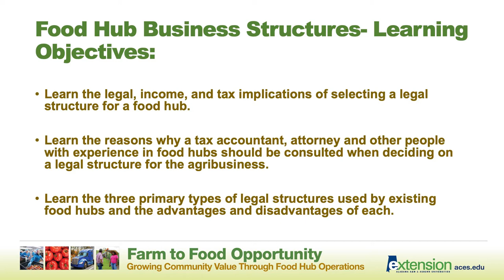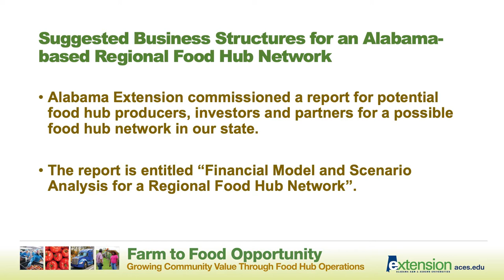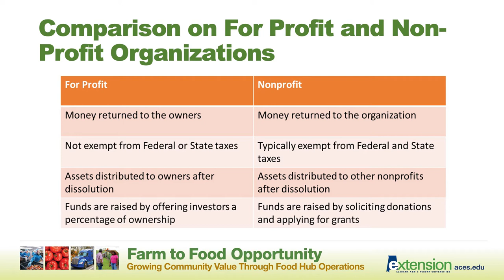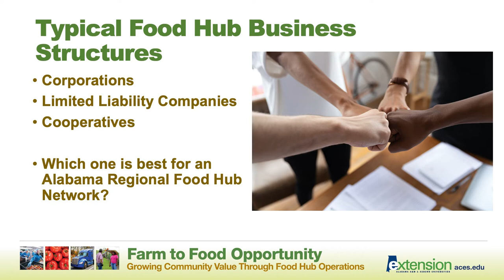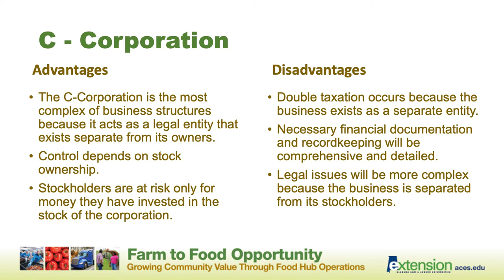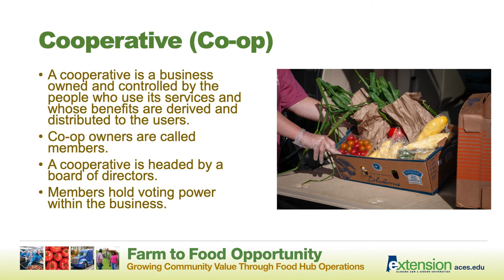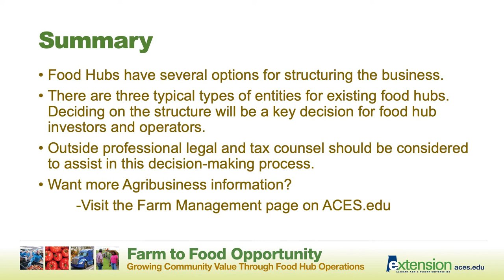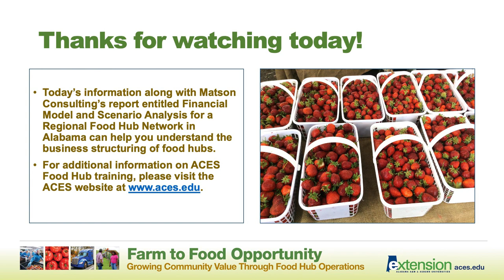Farm to Food Opportunity: Business Structures